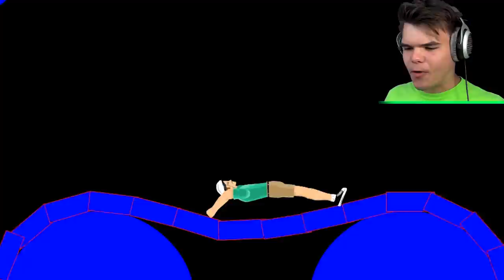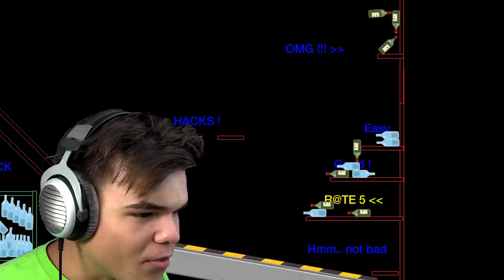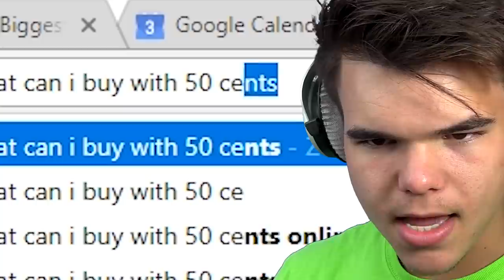THE ULTIMATE SUPERMAN CHALLENGE!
THE ULTIMATE SUPERMAN CHALLENGE! If you enjoyed this video check out gaming videos